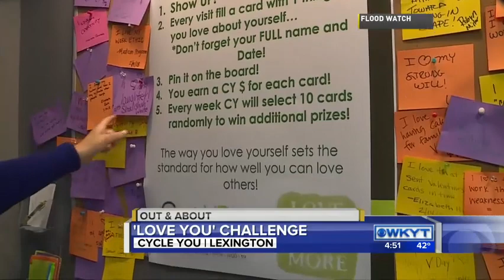Out & About LOVE YOU Challenge February 16, 2018 Part 2